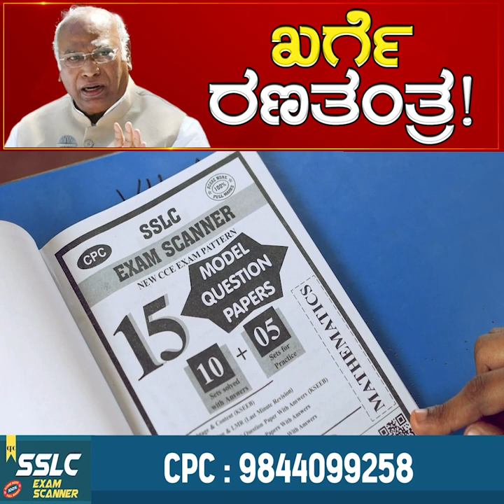Mallikarjun Kharge ರಣತಂತ್ರ..! | Lok Sabha Election 2024 | Karnataka TV News